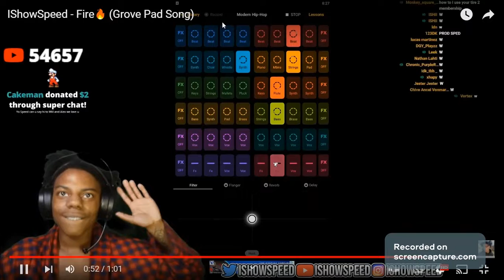speed's best song yet!!!